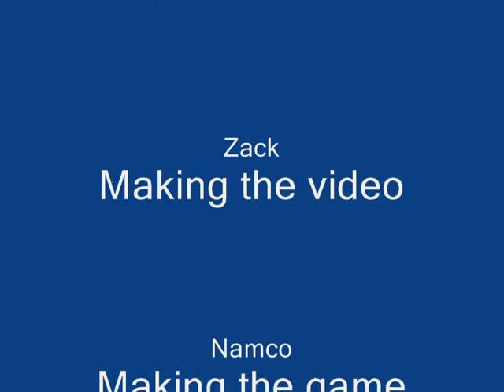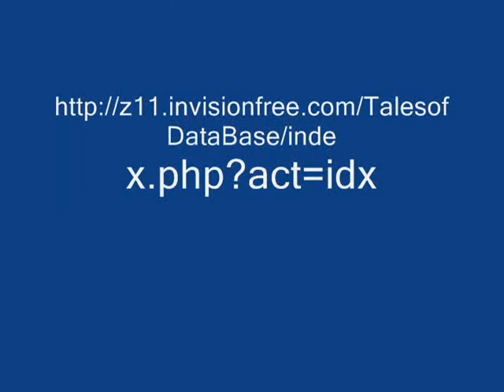Tales Of Phantasia Visual Guide 6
Alvantisa - Efreet